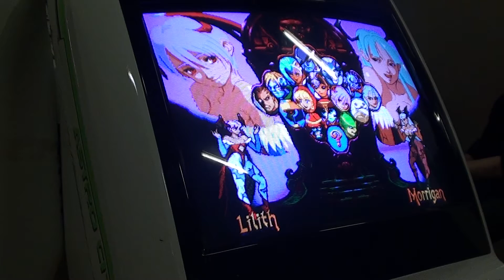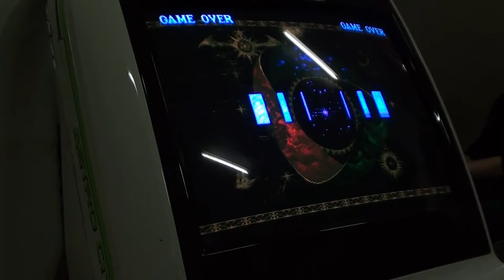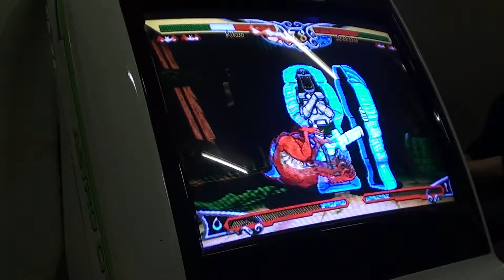SeasonsBeatings-6 Vampire Savior Match#51 GGPO MightyMar (mummy) vs ActionHank (fish)